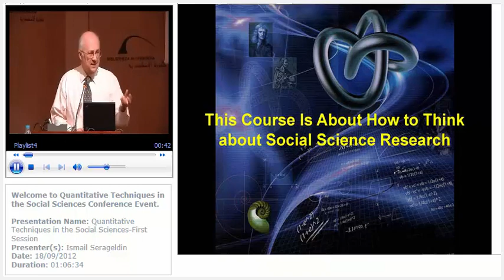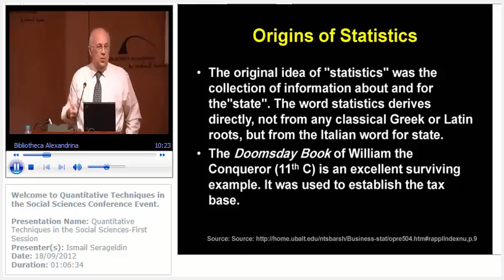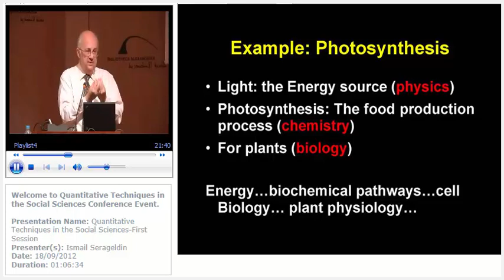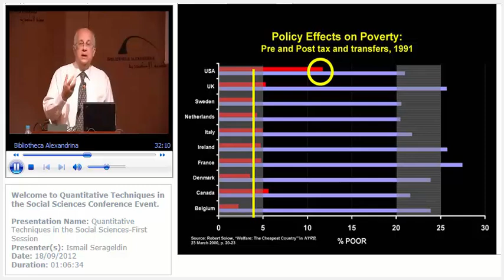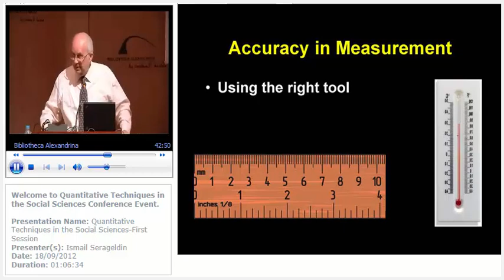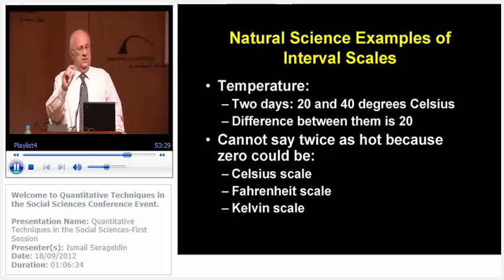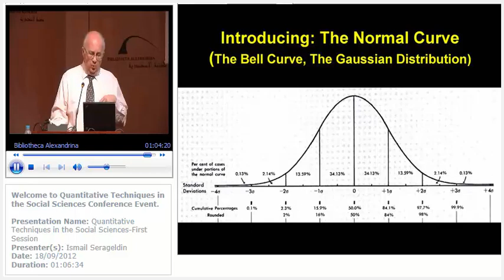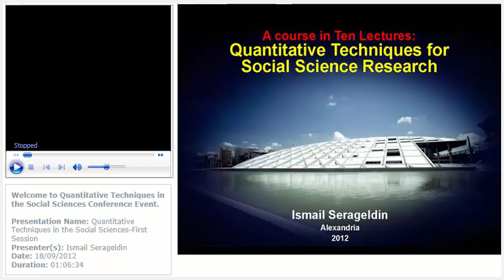Quantitative Techniques in the Social Sciences First Session